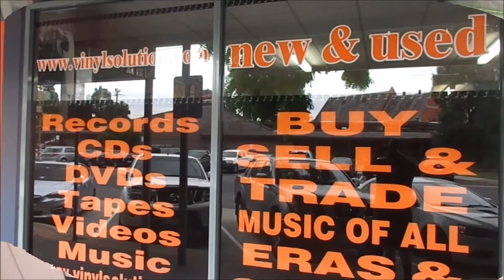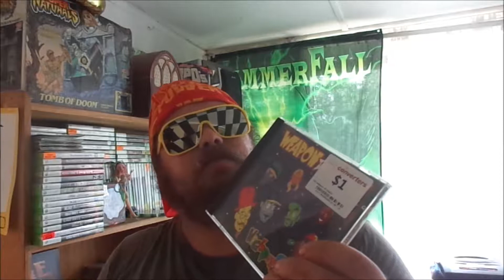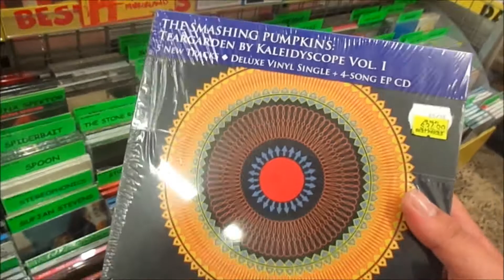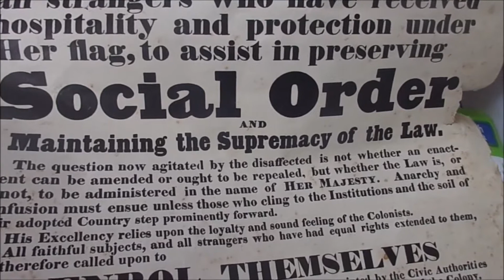MattySlug's February 2018 Pickups PART 2!!!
G'day and Welcome to the 2nd edition of MattySlug's Pickups for February 2K18!
In this Part I go to Cashies & Vinyl Solution and get many Bargains!
Also I misplace the Kitten in my Hoarded Room! HELP ME FIND HIM!
We Hope that you enjoy this Video :)

Thanks to Private Function, Underlander & STORMTIDE for the music used within this video!

Cheers!